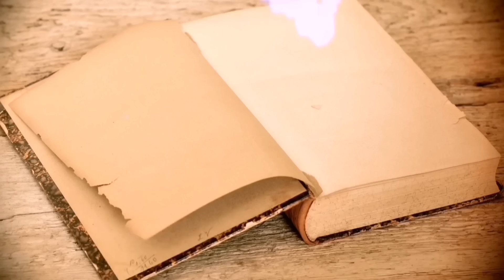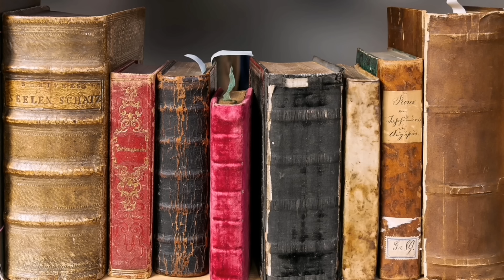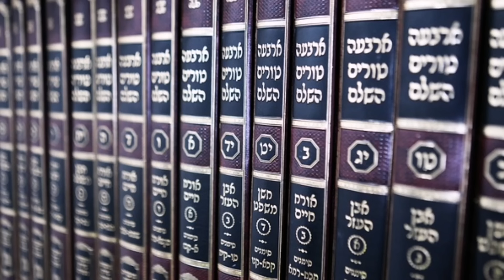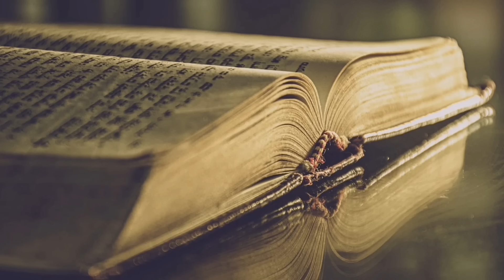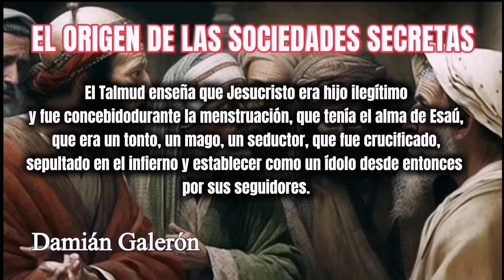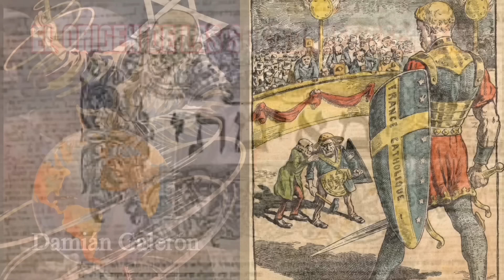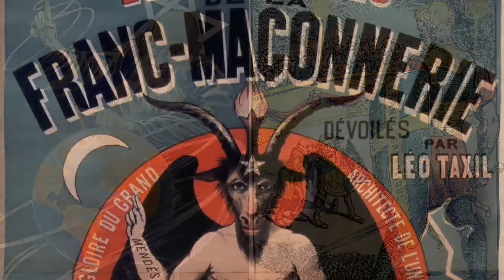🔸Damián Galerón. Origen de las sociedades secretas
Clase magistral del profesor Damián Galerón donde nos describe el origen de las sociedades secretas. “Controlan toda la sociedad occidental y especialmente controlan todo el sistema financiero. La decadencia en la que nos encontramos es el resultado del enorme poder de estas sociedades secretas”